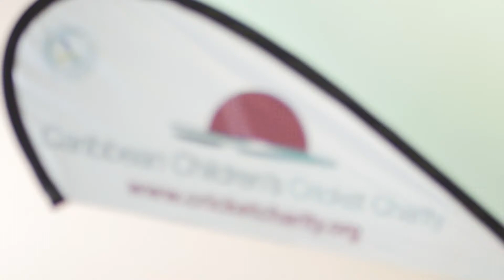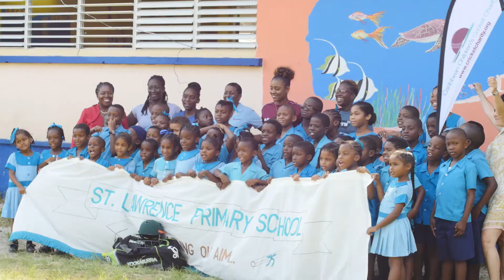Children's Cricket Charity clip BARBADOS 2017. .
Children's Cricket Charity clip filmed Nov 2017 in BARBADOS with CCC Ambassador, Barbados and WI cricketer, Hayley Matthews and founder, Tamara Lowe.